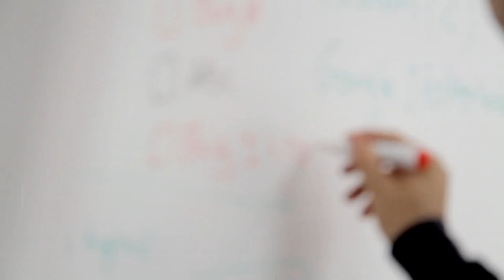Heart Light Productions